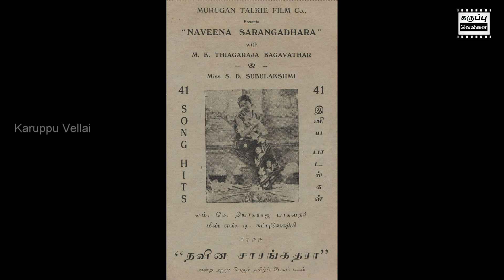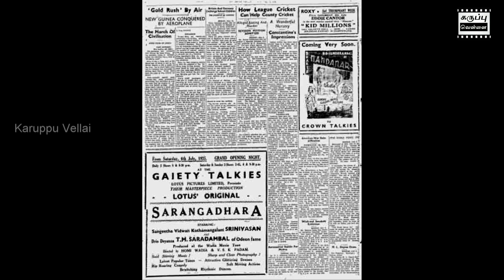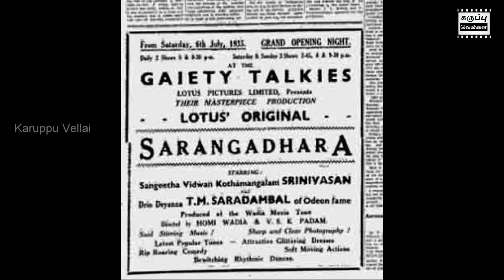படம் ரிலீஸ் ஆன பின் க்ளைமாக்ஸை மாற்றிய இயக்குநர் |கருப்பு வெள்ளை Karuppu Vellai -Climax-Sarangadhara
சினிமாவின் வரலாறு, முக்கிய நிகழ்வுகள், சுவாரஸ்யமான தகவல்களை இந்த சேனல் மூலமா தெரிஞ்சிக்கலாம்.